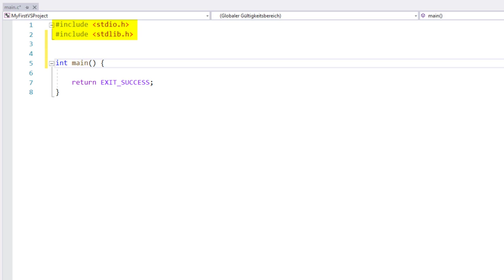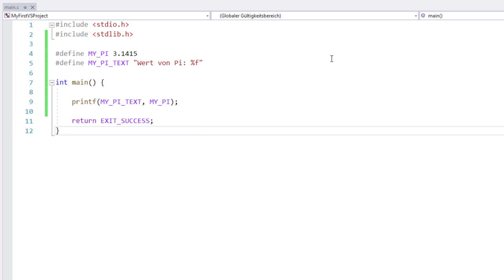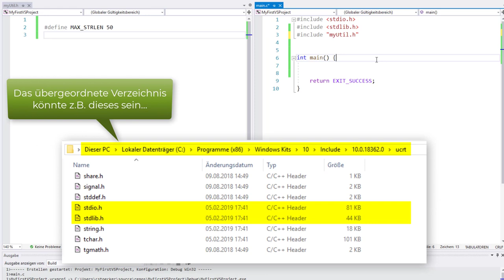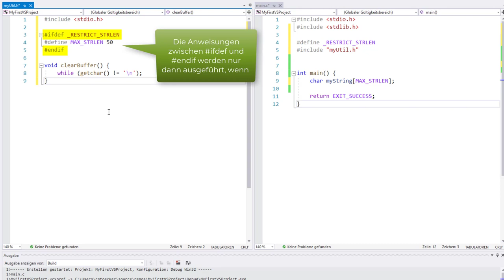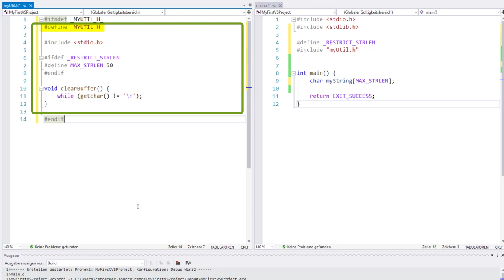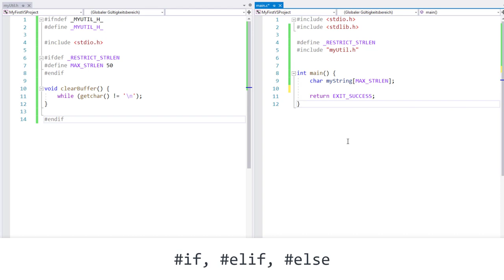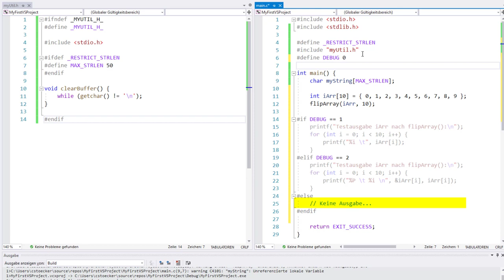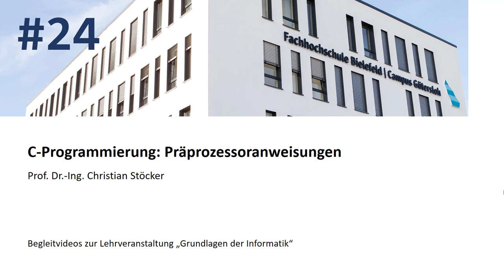C-Programmierung #24: Präprozessoranweisungen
Der Präprozessor ist eine Einheit, die den Quellcode vorverarbeitet, bevor der Compiler den Code in Maschinencode übersetzt. Der Präprozessor kann dabei durch spezielle Anweisungen gesteuert werden, wodurch es möglich ist Makros mit und ohne Parameter zu definieren, eigene Header-Dateien zu erstellen und einzubinden oder Teile des Quellcodes vom Erstellungsprozess auszuschließen.

▬ Inhalte ▬▬▬▬▬▬▬▬▬▬▬▬▬▬▬
00:00 - Intro
00:30
00:56 - define und Makros
04:05 - Eigene Header-Dateien erstellen
06:28 - ifdef, ifndef und endif
10:14
10:56 - Bedingtes Kompilieren mit if, elif und else
14:32 - Parametrierte Makros
17:00 - Outro